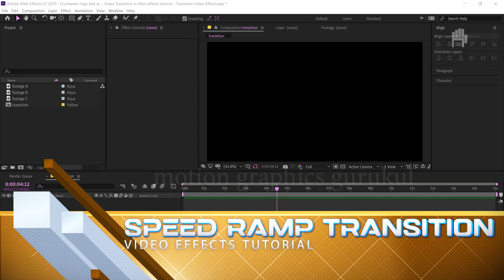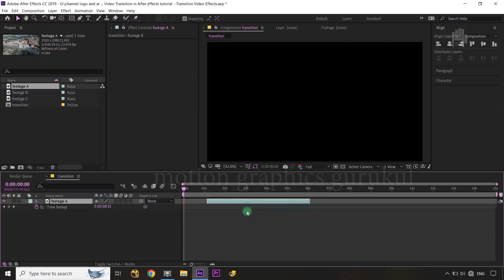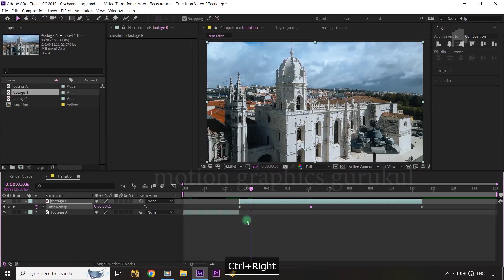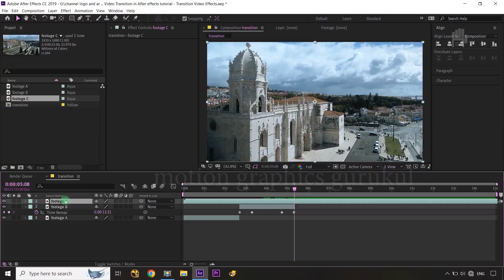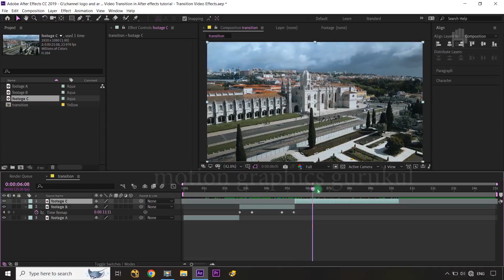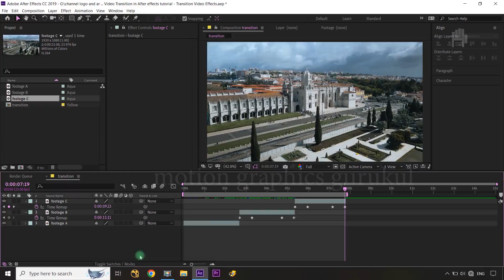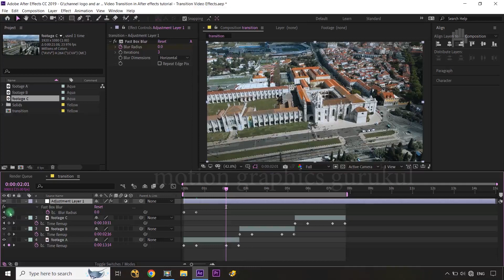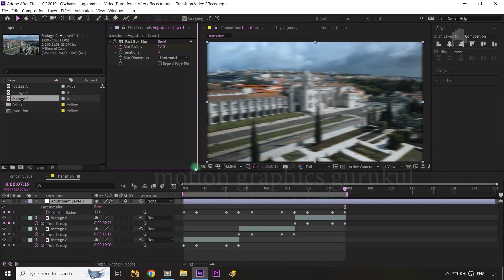Time Remapping Video Transition in After effects tutorial | Speed Ramp Transition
In this Time Remapping video transition tutorial, I'll walk you through the easy and simple process of creating a captivating speed ramp transition using After Effects.
If you still have any doubts or queries about any point discussed in this Time Remapping Video Transition in After effects tutorial | Speed Ramp Transition tutorial, just post them in the comments section and we'll get back to you right away.

YOUR QUERIES👇👇🎯👍 :
Time Remapping Video Transition
Transition in After effects tutorial
Speed Ramp Transition
after effects
after effects tutorial
after effects transition
video transition tutorial
reels transtion tutorial
youtube shorts video transition

blur transition video after effects
after effects transition effects
after effects video transitions
how to add transitions in after effects
video transitions after effects
video transition in after effects
video transitions in after effects
youtube after effects transitions
youtube video transition
transition effects on reels
reels transition ideas
after effects transition ideas
best reels transitions
reels transitions
instagram reels transition effects
reels transitions tutorial

Maulik Shah.